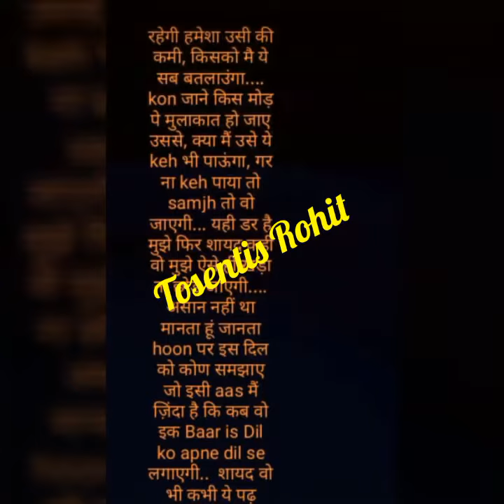Dil ki dil se Dil wali Baat ❤️❤️❤️🎊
This poem also written by me, but for all those, who's thought like me. ✌️